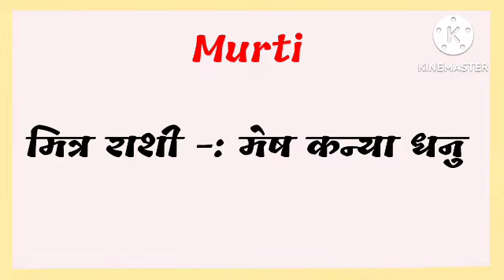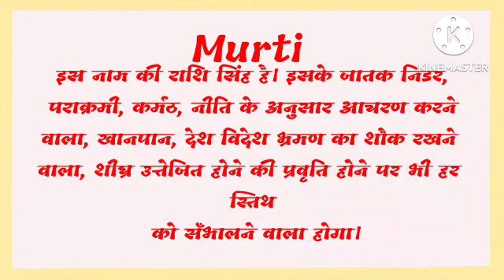murti ka arth | murti ka rashi | murti ka hindi | murti ka meaning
friend's in this video we will know the meaning of name murti.

murti ka arth,
murti ka rashi,
murti ka hindi,
murti ka meaning,
murti name ka arth,
murti name ka rashi,
murti naam ka rashi,
murti name ke log kaise hote hai,
murti,
murti name status,
murti name ka meaning,
murti means,
murti meaning,
murti name ka hindi meaning,
murti name ka matlab,
murti name ka arth in hindi,
murti name ka status,
murti ka hindi meaning,
murti ka matlab kya hota hai,
new baby name,
murti status,
murti ka matlab kya hoga,
murti ka matlab hindi me kya hoga,